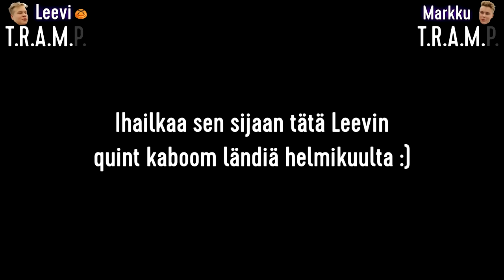MARKKU VS. LEEVI - Game Of T.R.A.M.P!!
Markun tekemä Game of T.R.A.M.P. -sarja jatkuu jälleen ja tällä kertaa vastakkain ovat Markku ja Leevi!